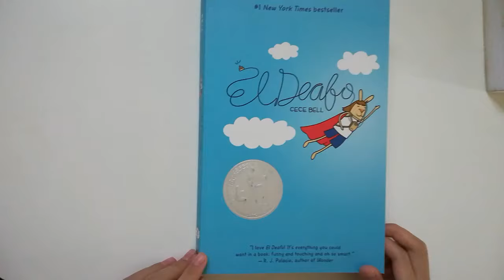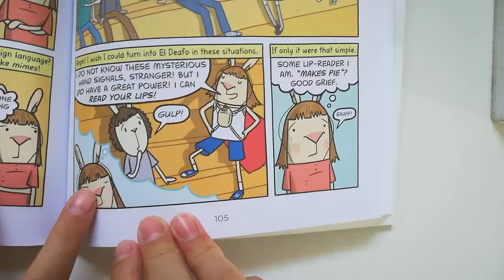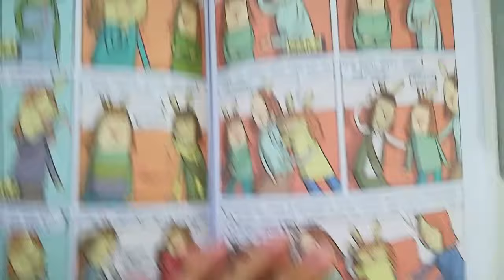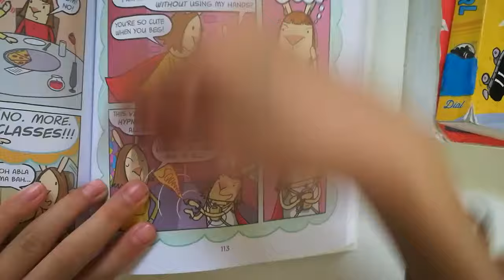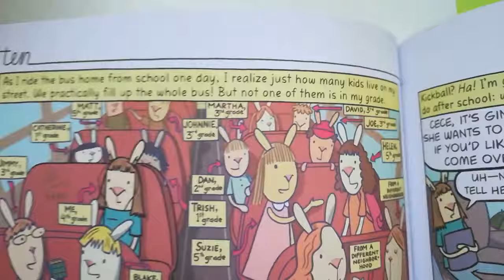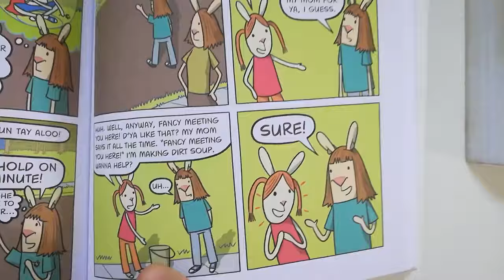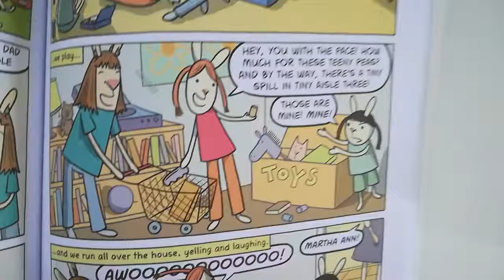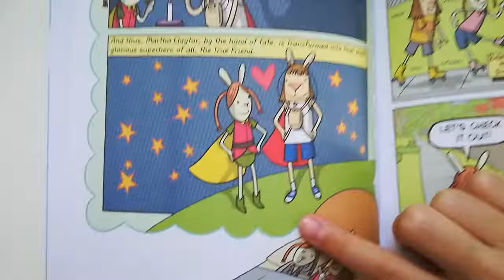El Deafo by CeCe Bell Part 5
This is a great book about a deaf girl who has transferred to a 'normal' school.  Anyone who has felt different from everyone will empathize with her.